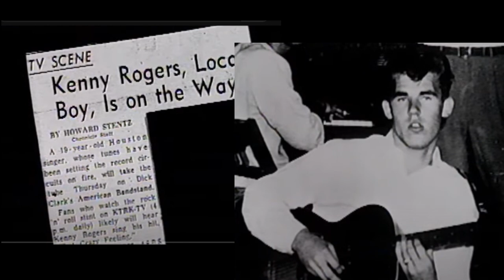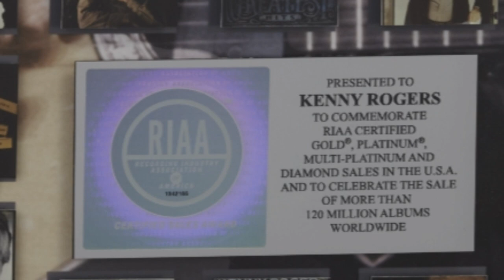💓Forever Kenny: Celebrating an Icon💓 @Chantertracks @KennyRogersOfficial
In the world of country music, there's one name that stands above the rest, a name that resonates with millions around the globe. That name is Kenny Rogers – a true legend whose music has become the soundtrack of our lives